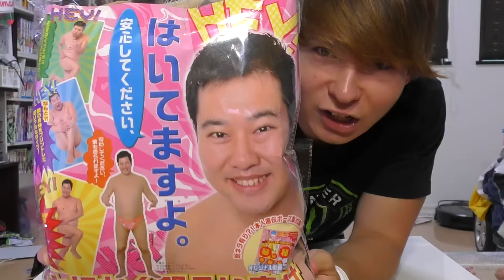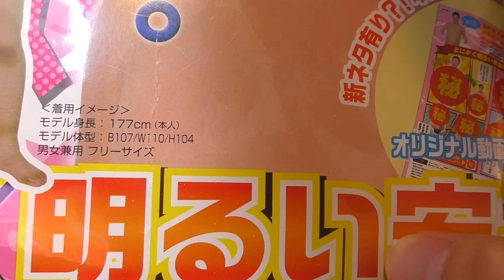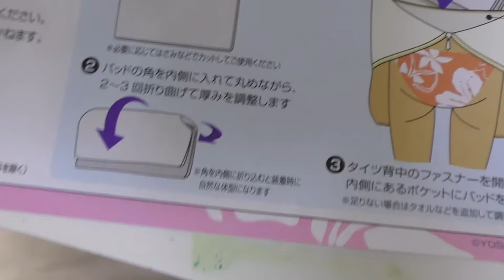安心して下さい履いてますよパンツタイツ買ってみた!!【とにかく明るい安村】 PDS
1993年7月27日生まれ　イギリスで生まれました。

続きは今度